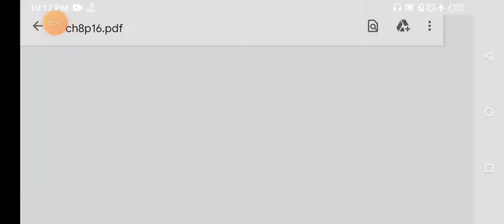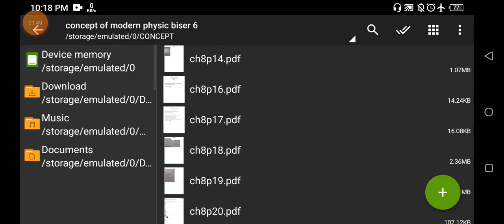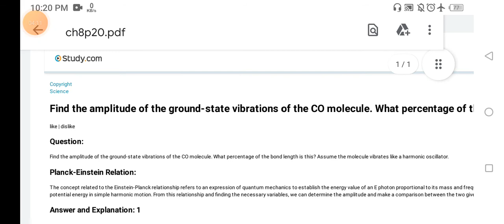concept of modern physic biser 6 edition chapter 8 problem 16 to 18 solution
concept of modern physic biser 6 edition chapter 8 problem 16 to 18 solution.Can a molecule have zero vibrational energy? Zero rotational
energy?
17. The force constant of the 1
H19F molecule is approximately 966 N/m.
(a) Find the frequency of vibration of the molecule. (b) The bond
length in 1
H19F is approximately 0.92 nm. Plot the potential en-
ergy of this molecule versus internuclear distance in the vicinity of
0.92 nm and show the vibrational energy levels as in Fig. 8.20.
18. Assume that the H2 molecule behaves exactly like a harmonic
oscillator with a force constant of 573 N/m. (a) Find the energy
(in eV) of its ground and first excited vibrational states.
(b) Find the vibrational quantum number that approximately
corresponds to its 4.5-eV dissociation energy.
19. The lowest vibrational states of the 23Na35Cl molecule are 0.063
eV apart. Find the